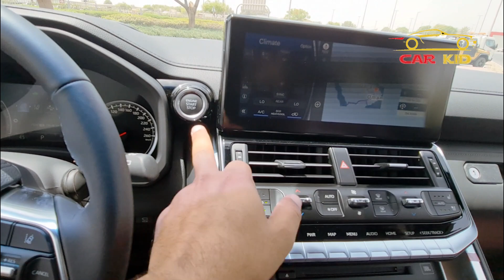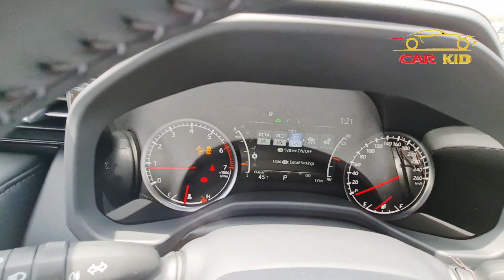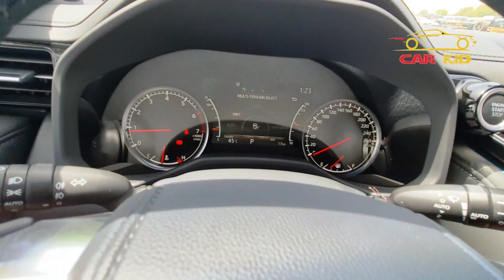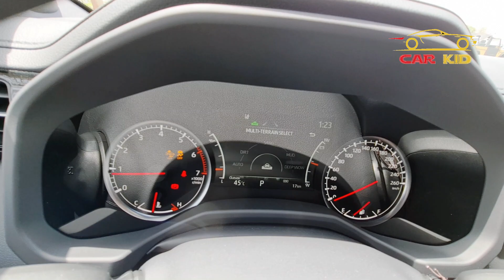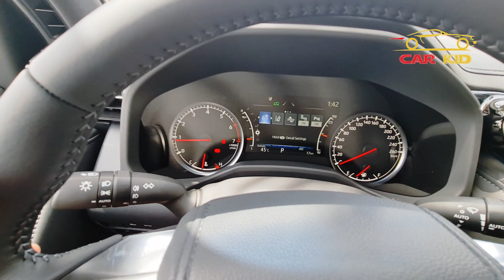TOYOTA KI 2022 LAND CRUISER LC300| Nayi Shape/Naya Interior| Urdu/Hindi Detail Review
Thank to AL SUMOOD CAR TRADING LLC

TOYOTA KI 2022 LAND CRUISER LC300 | nayi redesigned gari | luxury gari | Carkid Reviews | Urdu / Hindi detail review

@Car Kid  Reviews

Toyata Land Cruiser
Land Cruiser 2022
New Land Cruiser
Land Cruiser UAE